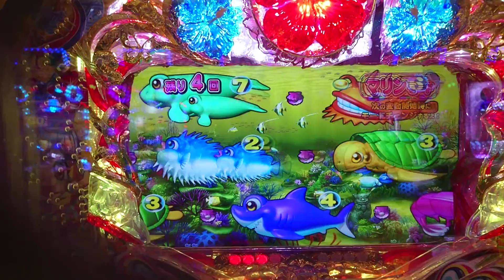【沖海４・甘・・・４０】連チャン目指して、沖縄モードで打ってみた